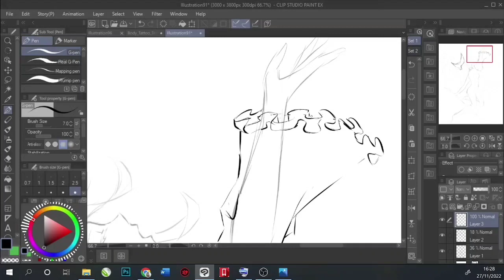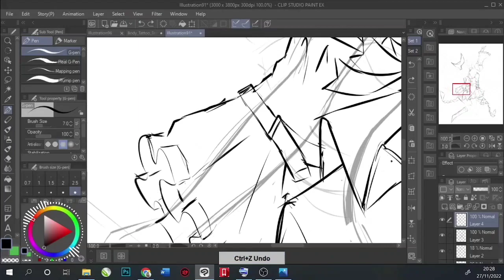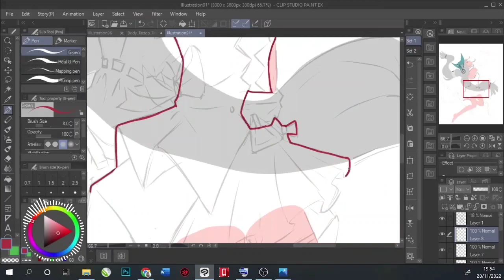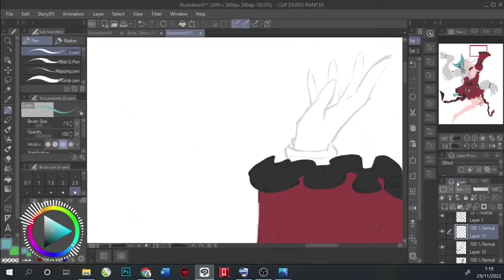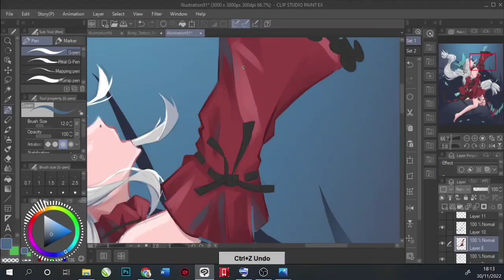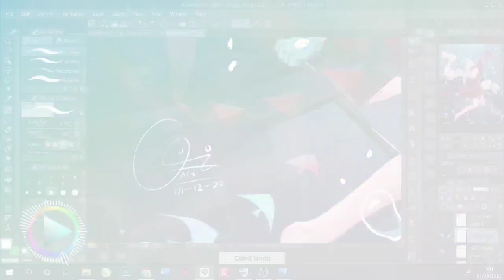SpeedPaint ~ Fanart Arknights "Skadi, The Corrupting Heart" 🐠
Device : XP Pen Artist 12 pro
App : Clip Studio Paint
Time : 8 hours ( 25 November 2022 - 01 November 2022 )